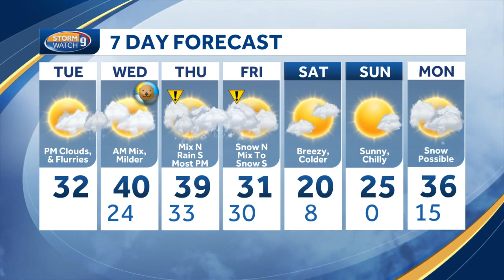Video: Milder temperatures ahead before wintry mix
Meteorologist Kevin Skarupa says temperatures are trending higher this week before a messy mix on Thursday.